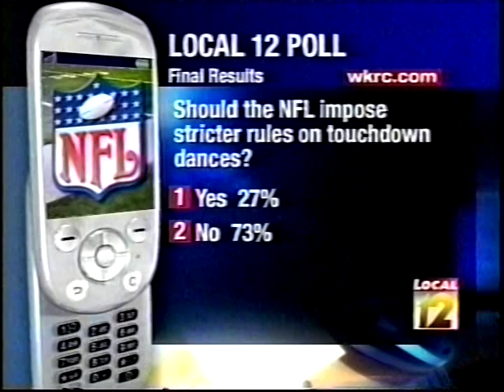2006 Dexter Jackson and Sam Adams sign with the Bengals/Jon Kitna heads to Detroit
Thanks @local12WKRC